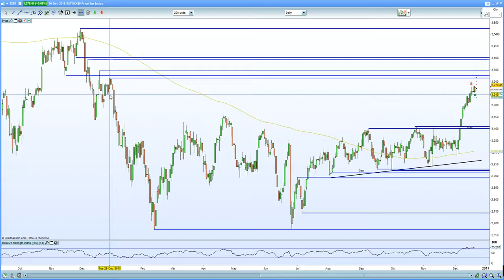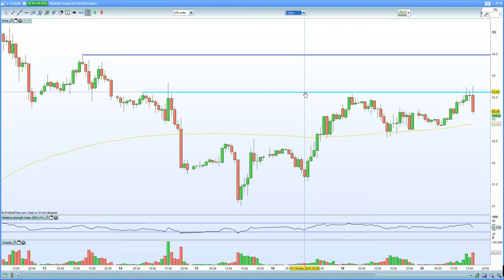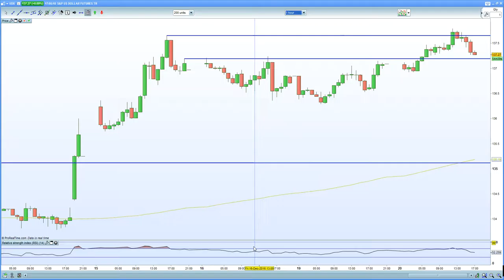FTSE 100 helped by weaker sterling, Whilst DAX 30 , CAC 40 shakes off geo political fears